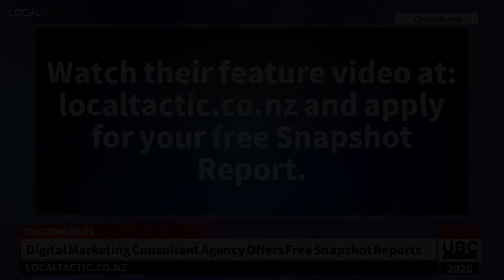Local Digital Marketing Consultant Agency Offers Free Snapshot Reports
Visit LOCALTACTIC and view their Feature Video. Fill in their Qualifying Form and find out the truth about how visible you are online. All information is kept confidential and the service is free and there are no obligations.